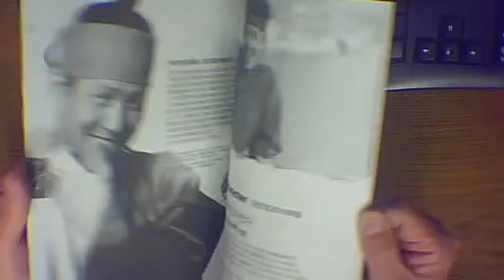1724キバン狼藉事件 報道資料 プレス小冊子 古本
イ・ジョンジェ、キム・オクビン、キム・ソックン

報道資料　プレス小冊子　古本です
配布品の二次入手なので多少の汚れ、切れ、折れがありますがご了承、よろしくお願いいたします